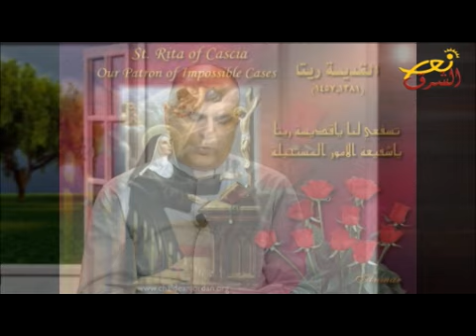حكاية قديس 4-5-2017/ شفيعة الامور المستحيلة : القديسة ريتا (فضائية نورالشرق)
اعداد وتقديم الشماس موريس خوري